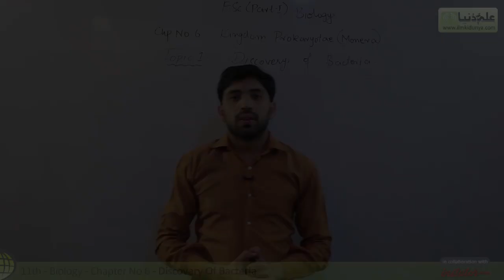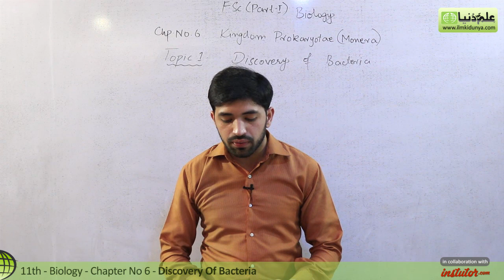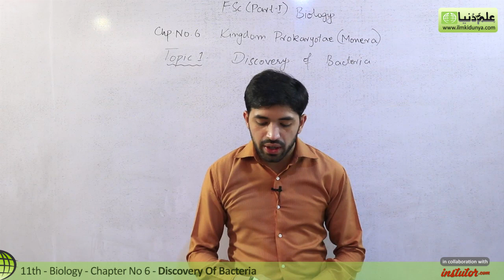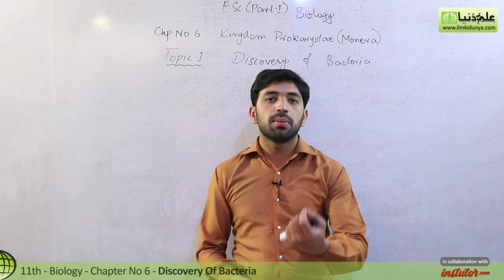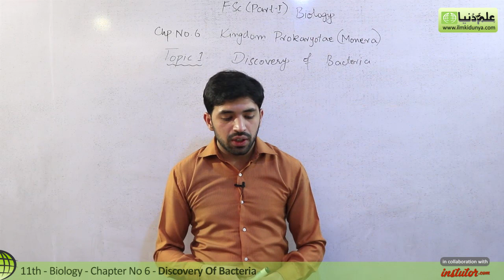FSc Biology Book 1, Ch 6 - Discovery of Bacteria - 11th Class Biology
In this online lecture, Usama Qamar explains Inter part 1 chapter 6 Kingdom Prokaryotae (Monera).The topic being discussed is Topic 1 Discoveryn of Bacteria.

For more videos of Usama Qamar visit

If you have any questions about this lecture on second year biology, you can go to